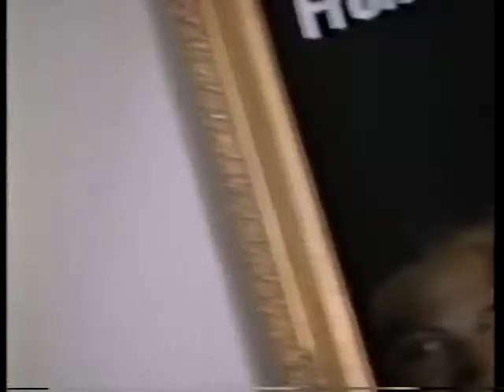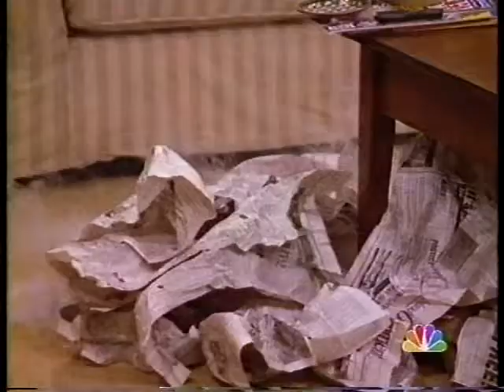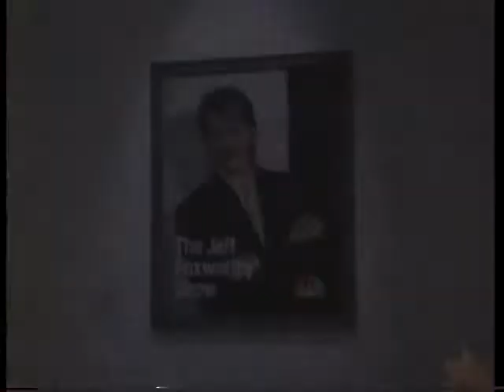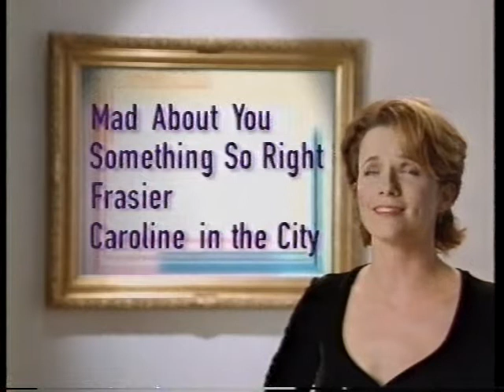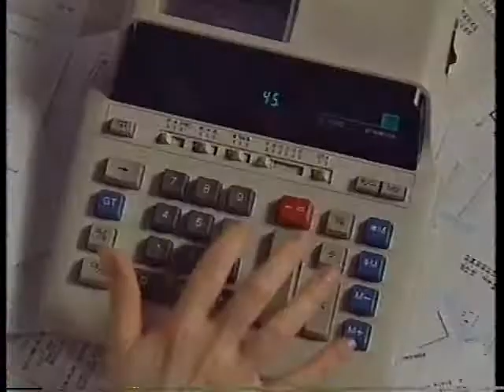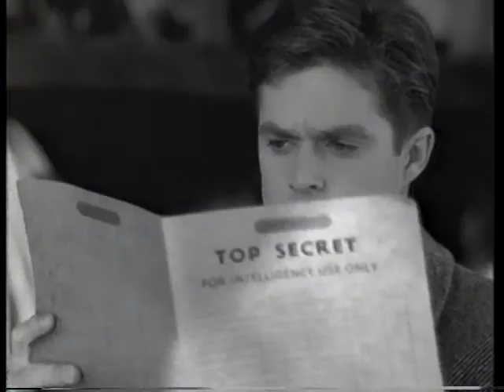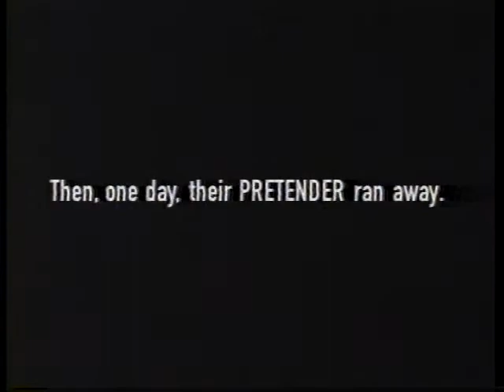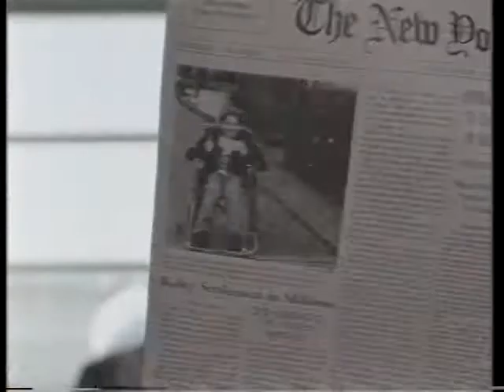NBC's Must See TV Primetime Preview with Lea Thompson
• Air date: Sept. 1996